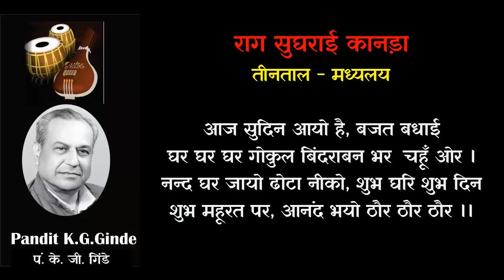Pt. K. G. Ginde – Raga Sughrai Kanada Darshan /राग सुघराई कानड़ा दर्शन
Pt. K. G. Ginde – Raga Sughrai Kanada Darshan
राग सुघराई कानड़ा दर्शन

for catalogue
Pandit K. G. Ginde
Legendary Talent  :
Originally from Bailhongal in north Karnataka, Ginde, influenced by his father and elder brothers, became a musician at a young age. He became Ratanjankar’s disciple at 11 and stayed with him in Lucknow, learning vocal music from him and his senior disciple Pandit S.C.R. Bhat. Founded by the legendary Pandit V.N. Bhatkhande, Marris College was treated as a pilgrimage centre, attracting students like Bhat, violinist V.G. Jog, composer Chinmoy Lahiri and sitar maestro-vocalist D.T. Joshi. Kumar Gandharva often visited the campus. Once his skills were adequately developed, Ginde began performing for the radio and in music festivals, eventually moving to Mumbai.
Later, Ginde cut down on performances to concentrate on teaching and research. It is said that he could produce 2,000 compositions from memory. He is being called the walkie-talkie version of entire Hindustani Sangeet Paddhati evolved by Pandit V.N.Bhatkhane and his worthy disciple Padmabhushan Acharya S.N.Ratanjaker.
Pandit K.G.Ginde was also instrumental in developing profound awareness in understanding the Hindustani Ragadari Sangeet critically through his series of Lecture Demonstrations on various practical aspects for the benefit of future generation of musicians and music lovers. Being a traditionalist he believed in the purity of Ragas.